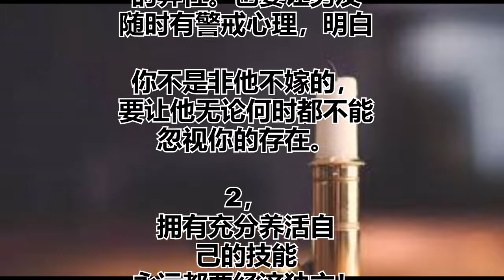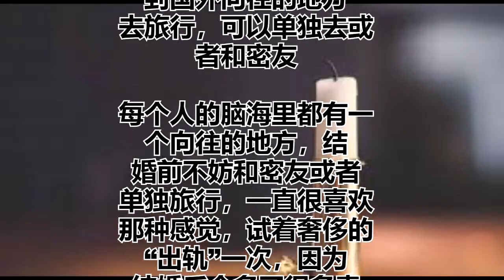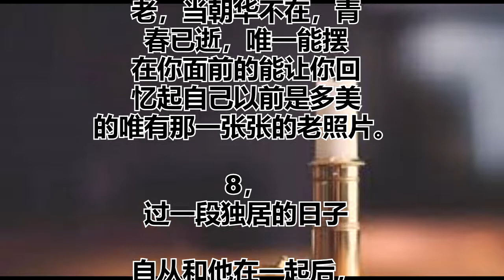结婚前，请任性的出轨一次！女生门结婚前一定要做的8件事！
女人结婚前一定要
做的8件事。。。必看！！！

1，
要有一个懂你的蓝颜
知己，不一定是情人
   他可以在你遇到困
难的时候赶到你身边，
可以为你做任何事，
他是除了父母和男友
之外最关心你的人，
不一定是情人，是只
可以做之心朋友那样
的异性。也要让男友
随时有警戒心理，明白

你不是非他不嫁的，
要让他无论何时都不能
忽视你的存在。

2，
拥有充分养活自
己的技能
永远都要经济独立！
不是对的不信任，而是
现在的男人无法让女
人放心。女人要出得厅堂
，下得厨房，但是不
能做全职太太，即使
有了孩子也不可以，
除非对你的男人有
120%的信心，“男人
无所谓正派，正派是
因为受到的引诱不
够”。在婚前就要拥
有一份足够养活自己
的技能，以至于万一
有一天被男人抛弃了，
痛心之余不被威胁。
男人      女人

3，
多一些时间陪父母

曾经总是因为学习，
工作或者其他原因不
在父母身边，太少
时间回家和爸爸妈
妈在一起聊聊天吃吃
家常饭。“子欲养而亲
不在，树欲静而风不止”
，不是说结婚之后会更
少的时间和他们一起，
而是女孩和男孩毕竟
不同，婚前和婚后
也不一样，婚前是他们
的贴心小棉袄，而
结婚后则多了一重身
份和责任，所以，不妨
给自己半个月或者一
个月的假期，在家
好好陪陪他们……

4，
要“存有”2—3个
的闺中密友

这些人不仅仅是可以陪
你买衣服逛街的人，
最重要的是能够在遇
到困难的时侯能够开
解帮助你的朋友，婚
后总是不免和老公
发生这样那样的冲突，
毕竟之前的生活习惯
和成长环境不一样，
这时向父母诉苦只会
让他们担心，所以有
几个可以诉苦寄托的
密友是必须的。

5．
到国外向往的地方
去旅行，可以单独去或
者和密友

每个人的脑海里都有一
个向往的地方，结
婚前不妨和密友或者
单独旅行，一直很喜欢
那种感觉，试着奢侈的
“出轨”一次，因为
结婚后会多了很多责
任，这样的机会会
很少的。

6 .
学会自己开车，
开心自驾野外游

不要相信男友说不想
让你开车是担心安全
的“谎话”，女人有条
件的话一定要自己学
会开车，那样才可以自
由自在，省的到时候男
友没时间，一是自己
去哪还得受限制，二
来没有自己的空间。

7，
给自己留些尽可
能多的青春记忆

岁月如飞刀，刀刀催人
老，当朝华不在，青
春已逝，唯一能摆
在你面前的能让你回
忆起自己以前是多美
的唯有那一张张的老照片。

8，
过一段独居的日子

自从和他在一起后，
每天都是在他的陪伴
下度过，开始有些讨
厌和不习惯，后来则变
成了依赖，没有他不
行。曾几何时，多久没
有尝试过一个人的感
觉，没有朋友在身边，
没有他在，自己就像
一直摆脱笼子的小鸟，
自由自在的飞翔。
结婚之前，不妨给彼此
一段时间，享受一个人
的时光过下过独居的
生活……

心靈舒果
心靈客棧
小陳世界

热门视频